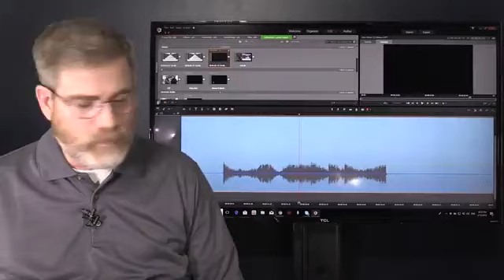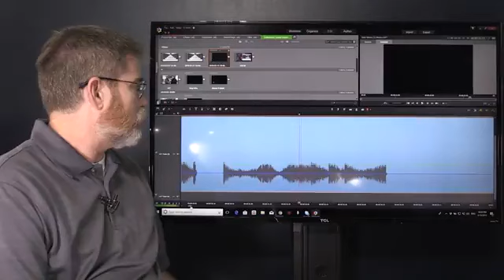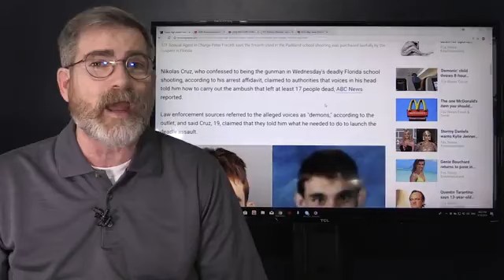NOW SHOCKING NEWS Was Mind Control Technology used